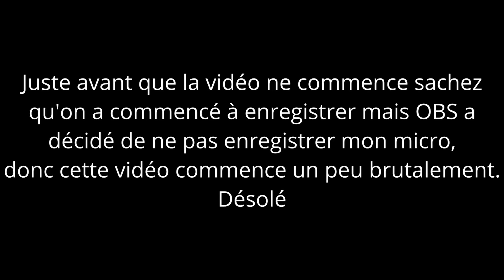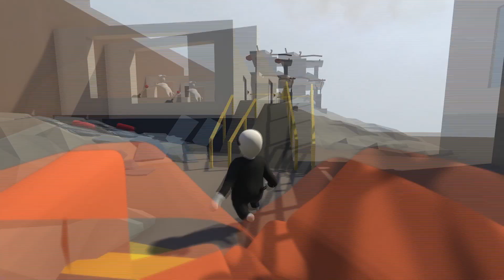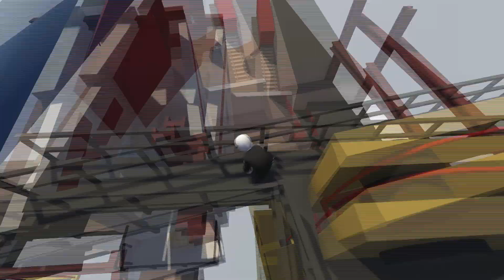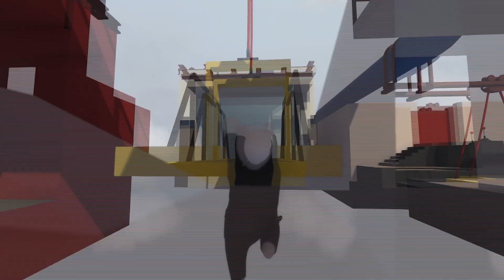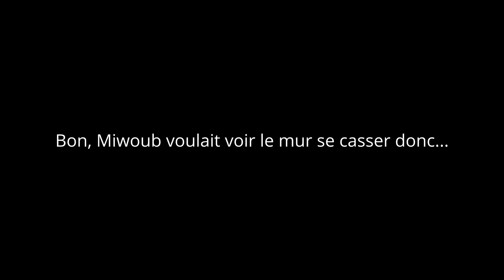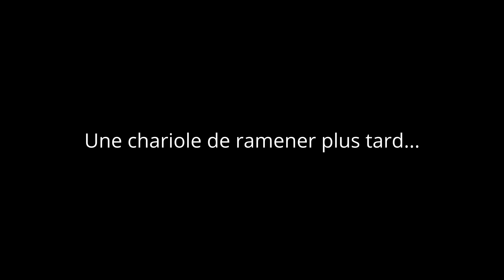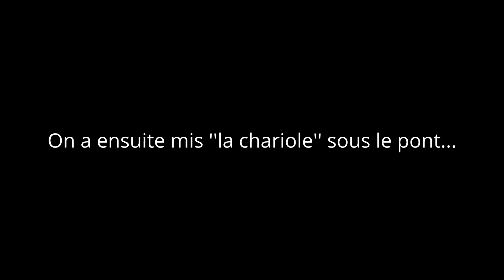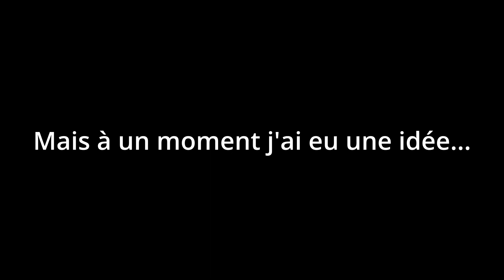On continue Human Fall Flat... (Human Fall Flat) #2 (ft. Miwoub)